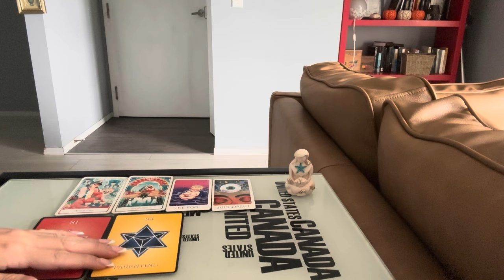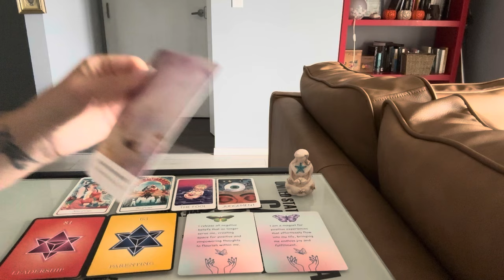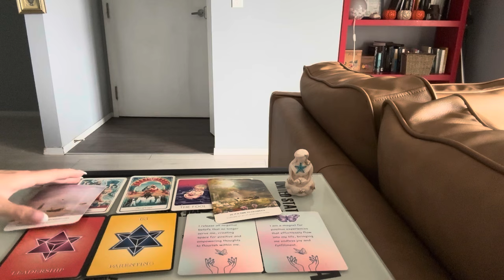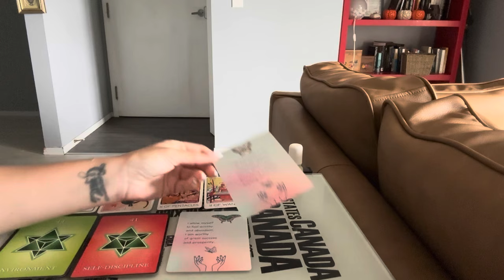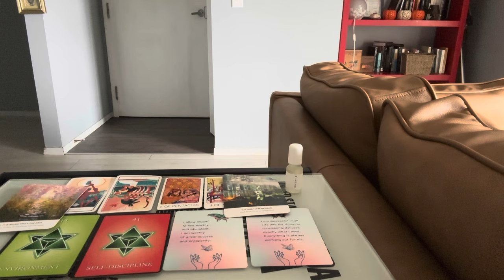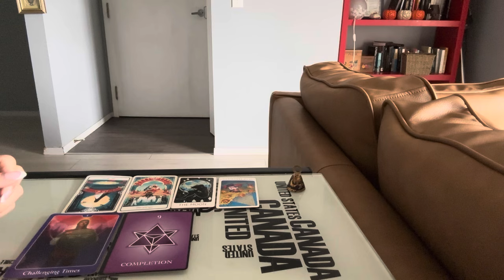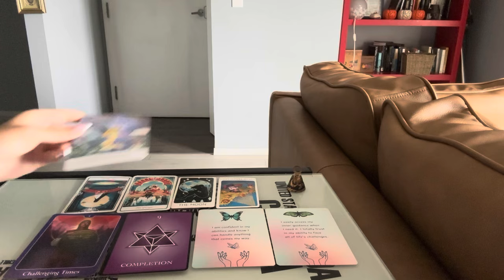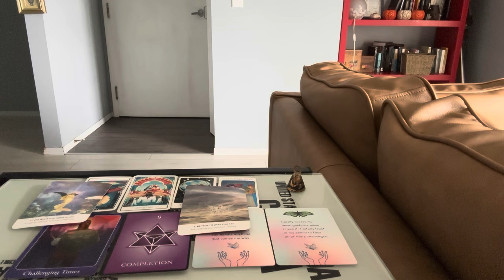Pick a Card ✨👏🏻🧲 WHY ARE YOUR ANCESTORS PROUD OF YOU? 🧲👏🏻✨ Timeless Tarot Reading!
⏰Timestamps: ⏰
Pile 1: 1:14
Pile 2: 11:59
Pile 3: 22:19

I will never reach out to you one on one to solicit a reading!

Be smart, be scam aware!

Xoxo Rali